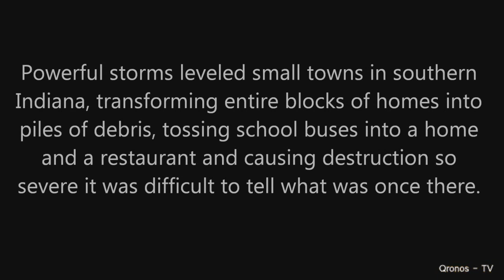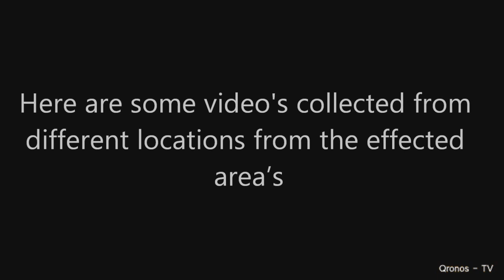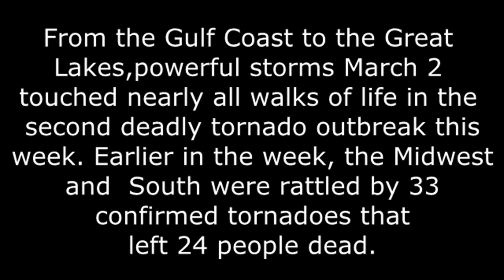Tornado Outbreak 3-2-2012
Thanks to the good people who sent me these video's and gave me permission to put them together in one video.

Information is constantly updated here.

Since this video was made a total of 39 people are dead up from 24.

LOUISVILLE, Ky. (AP) - Fifteen-month-old Angel Babcock seemed to be the miracle survivor of a deadly tornado that killed her parents and two siblings when she arrived Friday night at Kosair Children's Hospital in Louisville, Ky. Though critically injured, she was opening her eyes, and hospital workers said that was a hopeful sign.
But the New Pekin, Ind., girl's condition deteriorated Saturday as her brain swelled, chief nursing officer Cis Gruebbel said. As the day went on, Angel's eyes ceased to move, and there was no sign of brain activity. Medical staff told her family there was nothing more they could do.
Angel's death Sunday ended a hopeful tale for survivors in the Midwest and South and brought to 39 the number of people killed by the storms that devastated five states.
As residents picked through the rubble and made plans to bury their dead, they also began trying to find a semblance of normalcy as officials continued to assess the damage.
The National Weather Service in Louisville, Ky., said the tornado that struck New Pekin measured an EF-3 on the enhanced Fujita scale, while another tornado that struck nearby Henryville, Ind., measured an EF-4 and packed winds of 175 mph.
Theresa McCarty, owner of Pop Top Bar in New Pekin, said her husband was with emergency workers Friday when they found the Babcock family. Their bodies had been scattered, she said.
McCarty, her friends and co-workers talked about establishing the bar as a central refuge for victims of the tornado from the immediate region, including making roughly 1,000 meals Sunday for victims and volunteers.